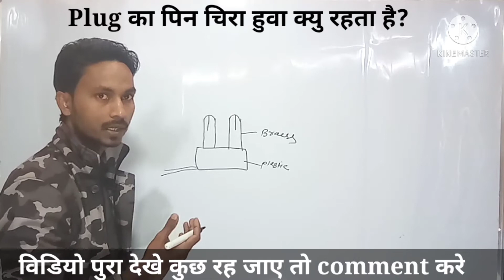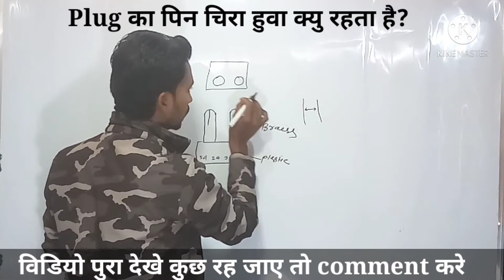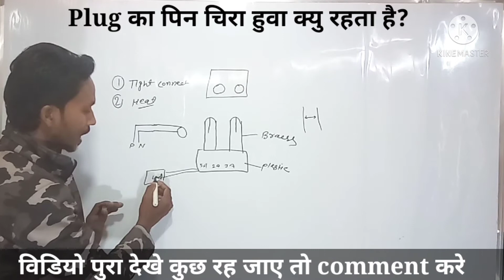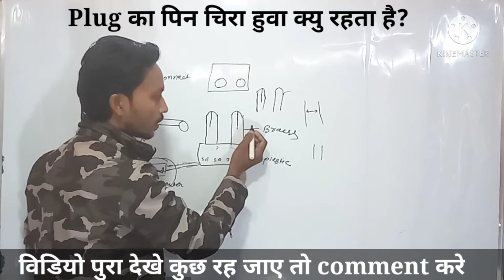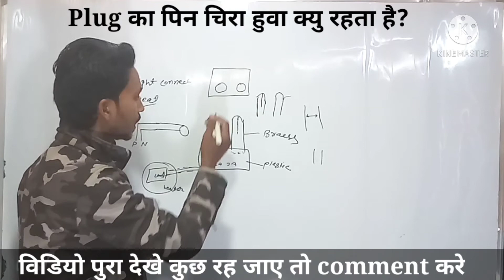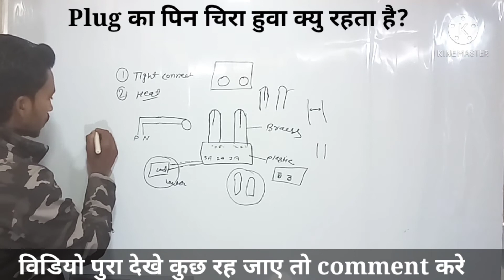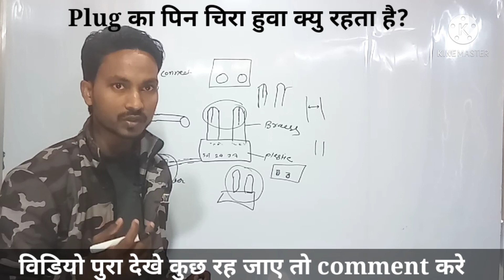why cuts/splits on the plug?||how to cool domestic plug top?||electrical interview question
Hello dosto sawagat hai aapka aapke YouTube channel 'Electrical walla' me.

Aaj ham aapko batane wale hai.
के plug का पिन चिरा हुवा क्यु रहता है।

Mere videos ke related koi v sallah sujau ya question how to comment box me comment kare.